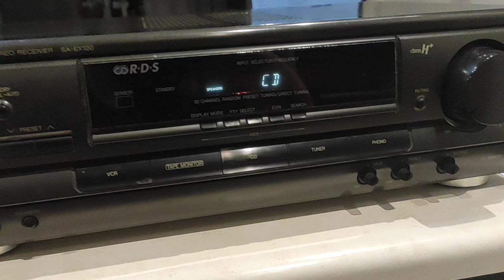Technics SA-EX 120